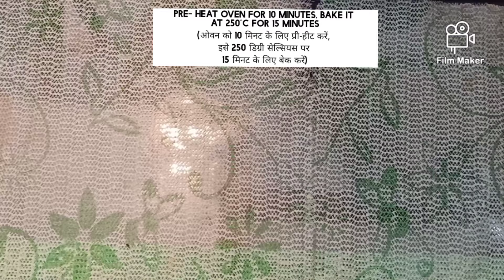Baked Bell Pepper Rings| Healthy Baked Bell Pepper Ring Recipe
WELCOME TO MEEZAN'S FOOD TUBE

Today, we are going to make healthy and rich in protein recipe which is baked bell pepper rings. Quick, easy and healthy veg recipe.

Abbreviations:
1. tbsp- table spoon
2. tsp- tea spoon

Ingredients:
1. 4 Bell Peppers (Yellow and Red)
2. 1 tbsp Olive Oil
3. 1 tbsp Finely Chopped Garlic
4. 1 Small Onion, Chopped
5. Salt to Taste
6. 1 tsp Cumin Powder
7. 200g Paneer
8. 3/4 tsp Black Pepper
9. 1 tsp Red Chilli Powder
10. 1 Egg White
11. 1 tsp Oregano

Serving:
4 Members